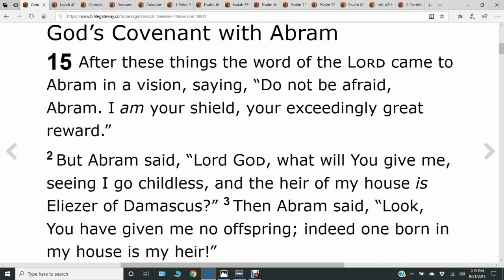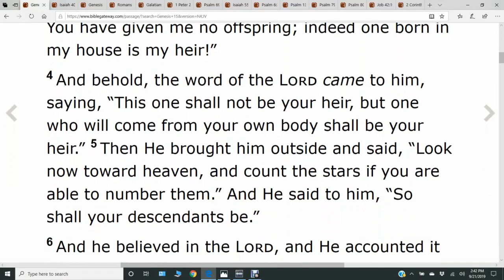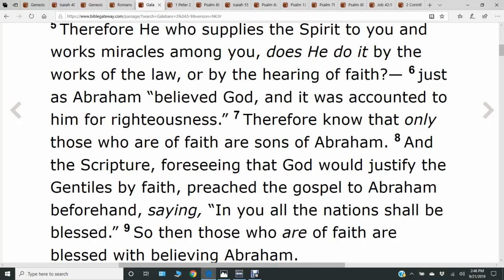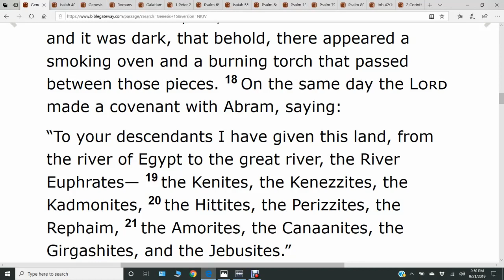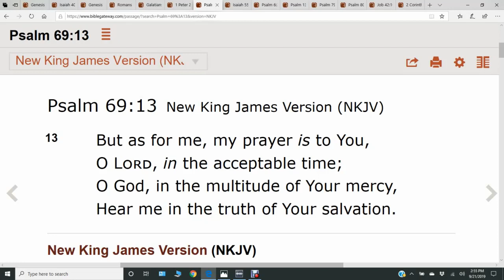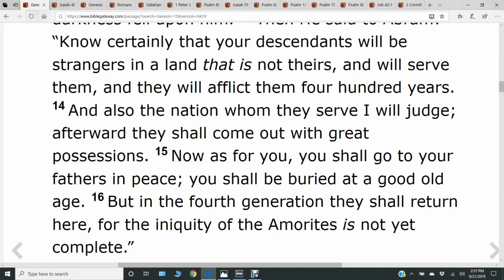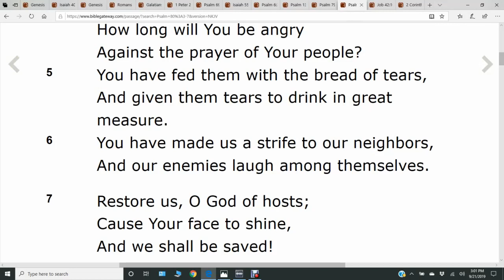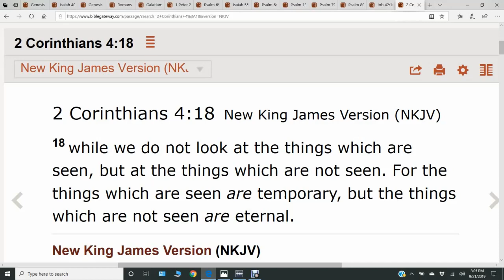Abram's Own Son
God promises Abram that he will have a son of his very own. God says he's righteous just for his faith. We also are righteous because of our faith and not our works. God tells Abram the rest of the story concerning him and his family. We too know the rest of our story, if we have faith like Abraham. God gives us an eternal inheritance with Him.